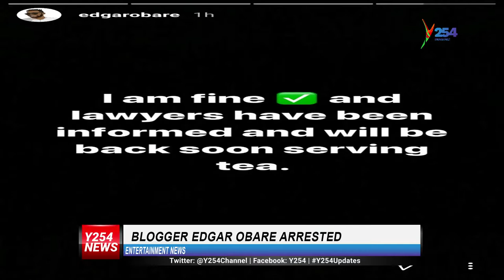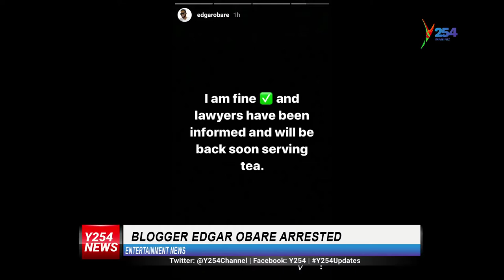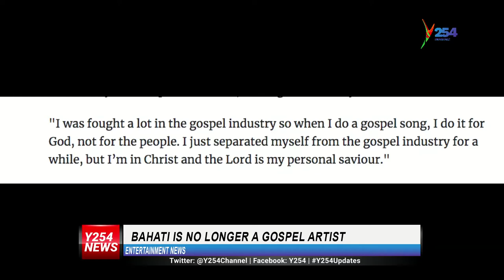Bahati is no longer a gospel artiste! This is why Y254 | y254.co.ke